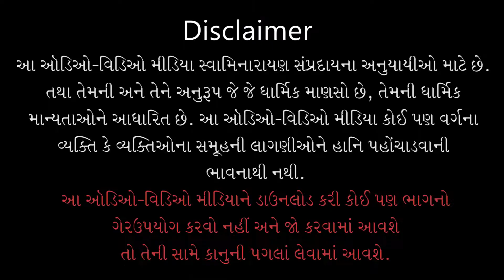Hamare Bhakti Dharmsut Shyam | હમારે ભક્તિ ધર્મસુત શ્યામ | Mahima | Pu. Gyanjivandasji Swami -Kundal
Track Name: Hamare Bhakti Dharmsut Shyam...
Guj. Track Name: હમારે ભક્તિ ધર્મસુત શ્યામ...
Album Name: Mahima
Type: Kirtan
Category: Lyrical Video
Release Date:
Singer Name: Pu. Gyanjivandasji Swami - Kundaldham
Lyricist: Pu. Premanand Swami

Playlist Name: Mahima | મહિમા | Pu. Gyanjivandasji Swami - Kundaldham

હમારે ભક્તિ ધર્મસુત શ્યામ,
એ જ્યું પ્રગટ ભયે સુખધામ...ટેક
દિવ્ય ભુવનપતિ, દિવ્ય તનુ અતિ, દિવ્ય નીલકંઠ નામ...હમારે૦ ૧
દિવ્ય ચંદન અંગ, દિવ્ય સખા સંગ, દિવ્ય જનકે વિશ્રામ...હમારે૦ ૨
દિવ્ય પુષ્પ ધરી, દિવ્ય હસત હરિ, દિવ્ય ભજે આઠો જામ...હમારે૦ ૩
દિવ્ય પાઘ બાંધે, દિવ્ય શાલ કાંધે, પ્રેમાનંદ વારી કોટી કામ...હમારે૦ ૪